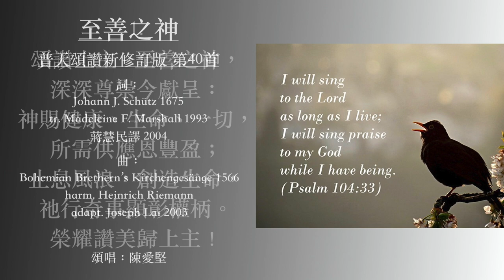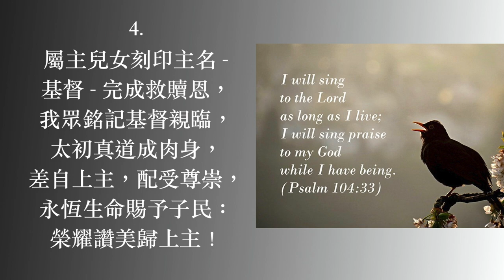至善之神 普天頌讚新修訂版 第40首 蔣慧民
至善之神（詩集：普天頌讚新修訂版 第40首）

詞：Johann J. Schütz 1675
        tr. Madeleine F. Marshall 1993
        蔣慧民譯 2004
曲：Bohemian Brethern’s Kirchengesänge
        1566
        harm. Heinrich Riemann
        adapt. Joseph Lai 2003
頌唱：陳愛堅

1.
頌讚上主 - 至善之神，深深尊崇今獻呈：
神賜健康、生命、一切，所需供應恩豐盈；
止息風浪，創造生命，祂行奇事顯彰權柄。
榮耀讚美歸上主！
2.
上主所造祂必保護，主施公義永確定；
儘管我眾雖或不配，主德美善長顯明。
上主統治直到永恆，公義上主善待貧困：
榮耀讚美歸上主！
3.
神聖上主，萬物稱謝，祢施創造必更新。
眾心歡欣讚主作為，藉我述陳恩恢宏。
一切生靈當稱頌神 - 創造主宰奇妙聖名，
榮耀讚美歸上主！
4.
屬主兒女刻印主名 - 基督 - 完成救贖恩，
我眾銘記基督親臨，太初真道成肉身，
差自上主，配受尊崇，永恆生命賜予子民：
榮耀讚美歸上主！

阿們